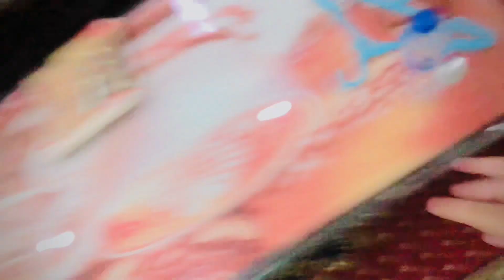Water 🚿 prank with Sleeping brother | Bhai Prank To war gya 😃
"Epic Water Prank on My Sleeping Brother - Hilarious Results! 😂"
Hey there, pranksters! Get ready for a rib-tickling adventure as I pull off an epic water prank on my unsuspecting, sleeping brother. We've all been there – you see a golden opportunity to have some good-natured fun, and you just can't resist! 😄

In this video, you'll witness the perfect mix of brotherly love and mischievousness as I take advantage of my brother's deep slumber. Armed with a trusty water hose and a bucket of ice-cold water, I set the stage for the ultimate wake-up call. The anticipation builds as I carefully position the camera, ready to capture every moment of this hilarious prank.

Watch as I sneak up to my brother's room, tiptoeing like a ninja, trying not to wake him prematurely. Then, with a mischievous grin, I unleash the water prank that's sure to jolt him awake! The reaction is priceless, and you won't want to miss the look of shock and surprise on his face. It's all in good fun, and we're just having a blast.

As the water prank unfolds, you'll see my brother's reactions, hear his groggy protests, and witness the inevitable laughter that follows. It's all about sharing the joy and making unforgettable memories, even if it means getting a little wet in the process!

So, if you're a fan of lighthearted pranks and sibling shenanigans, you'll absolutely love this video. 😃🎉